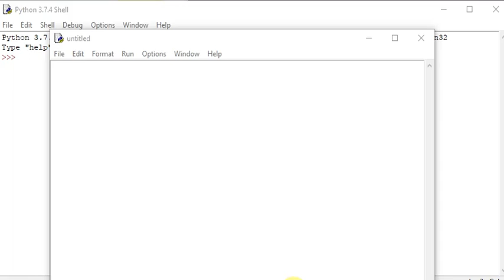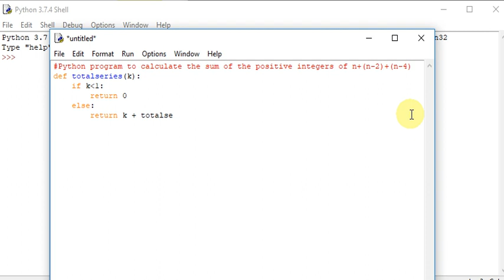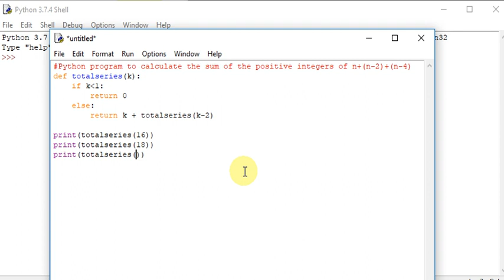Python program to calculate the sum of the positive integers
Python program to calculate the sum of the positive integers of n+(n-2)+(n-4)